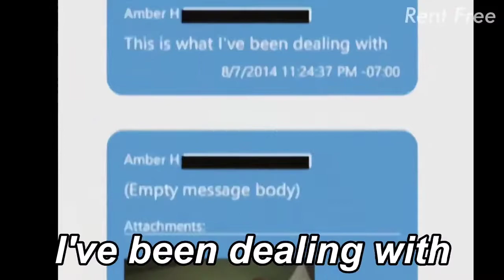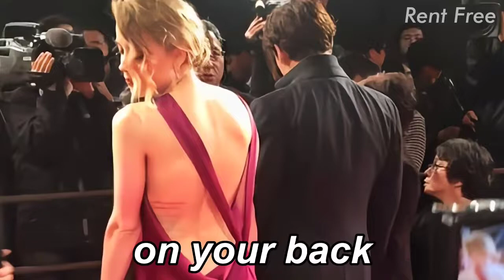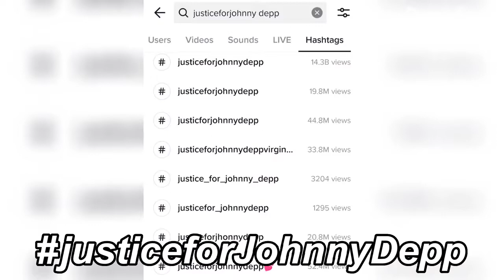EXTREMELY SATISFYING Johnny Depp's Lawyer Camille Vasquez catches Amber Heard lying Multiple Times!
Enjoy this EXTREMELY SATISFYING edit of Johnny Depp's Lawyer Camille Vasquez catching Amber Heard lying Multiple Times!